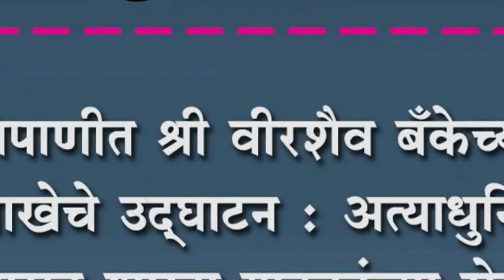निपाणीत श्री वीरशैव बँकेच्या शाखेचे उद्घाटन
निपाणीत श्री वीरशैव बँकेच्या शाखेचे उद्घाटन : अत्याधुनिक तंत्रज्ञानासह शाखा ग्राहकांच्या सेवेत सज्ज